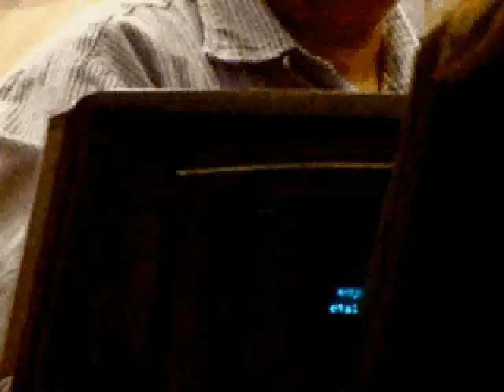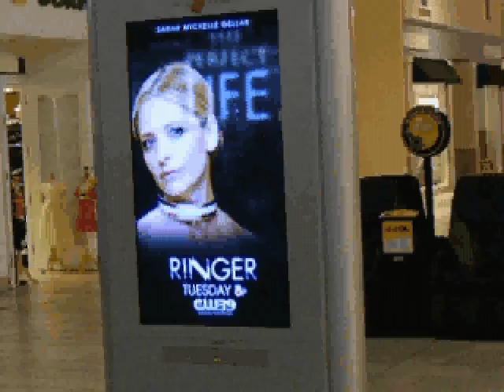Shopping Mall Movie.avi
Memorial City Mall, Houston, TX.